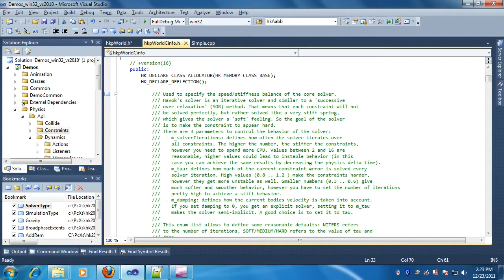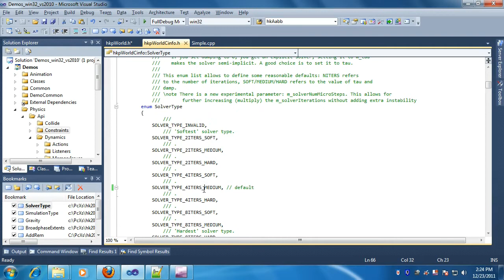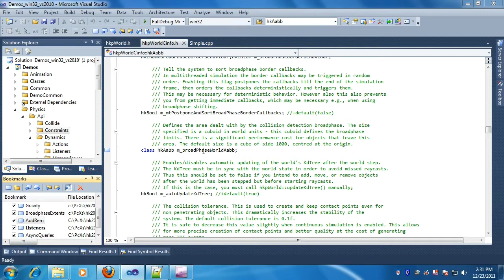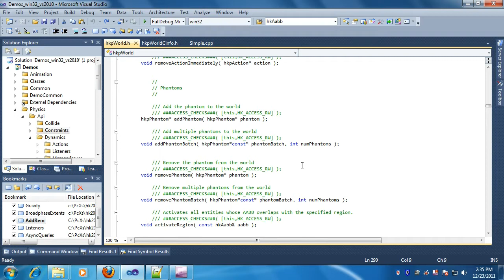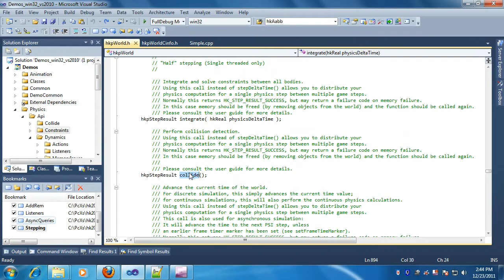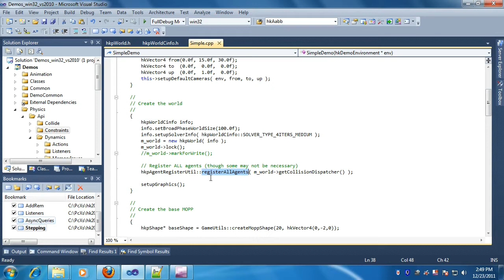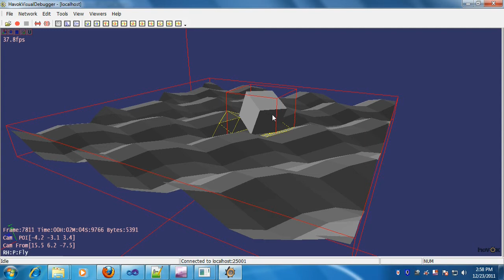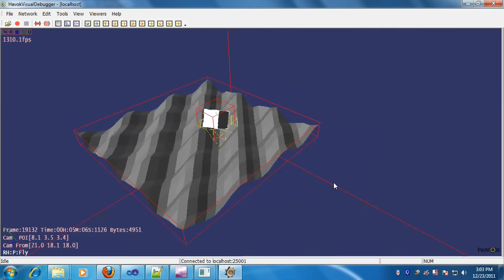04 - Dynamics Basics I - Hello World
This video demonstrates how to setup the Havok Physics World and use some of its basic functionality.  It also illustrates some of the points made in the Physics Primer video regarding collision detection phases.